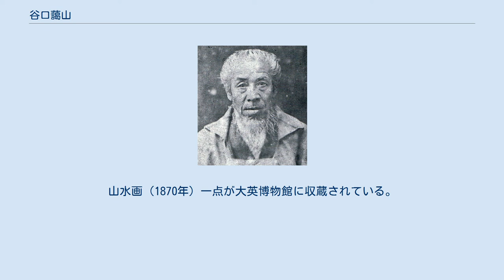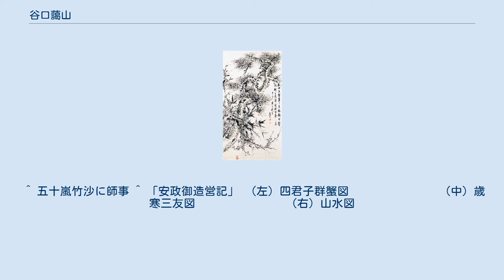谷口藹山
谷口藹山 谷口 藹山（たにぐち あいざん、文化13年（1816年）12月 - 明治32年（1899年）12月30日）は、幕末から明治期の日本の文人画家。
山水画、花鳥画を得意とした。
 名は貞二、画家になってからは貞と称した。
字を士幹、号は藹山、室号を鴨浙水荘とした。
富山の生まれ。
 山水図　紙本彩色 明治25年 越中国新川郡鉾ノ木村（富山県立山町）の農家・藤右衛門の次男として生まれ、富山の叔父茂三郎の養嗣子となる。
幼少より絵を好み、郷里の文人画家水上源渕に画を習う。
天保4年（1833年）、18歳で江戸に出ると坂井右近の紹介で谷文晁の写山楼に入門。
文齋と号した。
梁川星巌と知遇を得てその薦めを受けて天保8年（1837年）に高久靄厓の晩成堂に入塾。
本格的に文人画を学ぶ。
師靄厓に気に入られ藹山の号を贈られている。
同年、関東・中山・北陸など諸国を遊歴。
父の危篤をきくと富山に帰りその最期を見届ける。
 翌天保12年（1841年）、京都の貫名海屋を訪問。
文人画を志すなら詩・書・画を学び、経学を中心に漢学を修めなければならないことを知る。
海屋の薦めもあって、浪華の篠崎小竹の梅花社に入塾し儒学を学ぶ。
また小竹の無二の親友岡田半江に画技を受け大いに影響される。
 その後、九州に向かう。
旅の途次、神辺の菅茶山を訪ね詩作を問い各地の文人墨客と交流。
弘化2年（1844年）、長崎に到着。
瓊浦で清人の画家陳逸舟に四君子などの画法を伝授される。
次に大分日田に向かい広瀬淡窓の咸宜園に入門し、詩作を学ぶ。
このとき同門の帆足杏雨・平野五岳など田能村竹田の弟子や漢詩人草場佩川と交流を深める。
 九州を後にし弘化2年（1844年）、再び京都の貫名海屋を訪ねると京都に留まることを勧められそのまま海屋に入門。
妻帯し文人・文人画家として修行を続ける。
嘉永大火のため皇居二条城が炎上。
安政2年（1855年）、塩川文麟・小田海僊・森寛斎・望月玉泉らとともにこの障壁画の修復事業に選出され、杉戸絵二枚を描いている。
この頃富山藩士西村喜間多の養子となり士族の仲間入りをしている。
攘夷運動が活発化しており、西郷隆盛・大久保利通・木戸孝允・横井小楠・藤本鐡石・頼三樹三郎・松本奎堂・鴻雪爪ら勤王の志士との交流を重ね自らの潤筆料を攘夷運動の資金に供している。
また松浦武四郎とも交流し『夕張日誌』に挿絵を提供している。
 安政6年（1861年）、梁川星巌の旧宅（丸太町三本木）に移る。
ますます画名が高まり田能村直入と並称されるようになる。
 明治2年（1869年）には西園寺公望が開校した私塾立命館に富岡鉄斎、山中静逸らとともに講師として招かれる。
 明治13年（1880年）64歳のとき、京都府画学校（のちの京都市立芸術大学）の南画担当教授となる。
同時期には望月玉泉（大和絵）、小山三造（洋画）、鈴木百年(鈴木派)や幸野楳嶺（四条派）が同校の教授となっている。
 明治15年（1882年）、第11回京都博覧会で銅賞を受賞。
同年、東京で開催された第1回内国絵画共進会においても銅賞を得ている。
その後も第14回京都博覧会で銅牌賞。
同19年、幸野楳嶺の主催する京都青年絵画研究会の審査委員を務めた。
同28年、第4回内国勧業博覧会で褒状を受ける。
 明治29年（1896年）には田能村直入・富岡鉄斎・巨勢小石、東京の渡辺小華らと日本南画協会を設立。
以降、京都画壇の長老として敬われた。
 明治32年（1899年）8月、心臓病になりその後胃病を併発。
同年12月歿。
享年84。
西王寺（京都市中京区西ノ京）に墓所がある。
山水画（1870年）一点が大英博物館に収蔵されている。
 ^ よく「靄山」と表記されるがこれは誤り。
画号の「藹山」は師の 高久靄厓の命名であり、「青は藍より出でて藍より青し」という荀子の格言から弟子が師を超える意が含まれている。
靄厓の「靄」（もや）に対して「藹」（樹木が繁って盛んな様子の意）を充て、「厓」（崖・がけ）に対して「山」を合わせて「藹山」とした。
 ^ 五十嵐竹沙に師事 ^ 「安政御造営記」 （左）四君子群蟹図　　　　　　　　（中）歳寒三友図　　　　　　　　（右）山水図